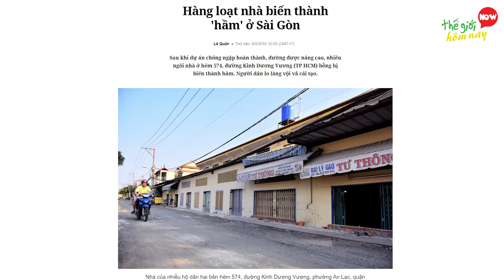12 Cỗ Máy Xây Đường CAO TỐC Khủng Nhất Thế Giới Mà Việt Nam Cần Phải Có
12 Cỗ Máy Xây Đường CAO TỐC Khủng Nhất Thế Giới Mà Việt Nam Cần Phải Có

Thế giới hôm nay xin chào các bạn. Công việc làm đường hiện nay tại Việt Nam được xem là một nghề khá vất vả, bởi đa phần chúng ta vẫn thực hiện theo cách thủ công, máy móc chỉ hỗ trợ một phần rất ít. Tuy nhiên, tại nhiều nơi trên thế giới, công việc này lại khá nhàn nhạ nhờ vào những cỗ máy siêu năng, thay thế con người làm việc, đó là chưa kể khả năng rút ngắn gấp chục lần thời gian làm việc của cả một team, một đoạn đường bình thường thi công mất 3 ngày thì nay chỉ cần vài tiếng là xong việc, nếu bạn chưa tin, hãy cùng thế giới hôm nay điểm qua 12 cỗ máy làm đường cực khủng trên thế giới mà Việt Nam nên có nhé.

00:00 Cỗ Máy Làm Đường Khủng Nhất Thế Giới
00:40 Máy làm lề đường Power Curber 5700B
01:43 Máy trải bê tông GOMACO GP4
02:32 Máy lát nền Nimatech 9-frame
03:14 Máy trải nhựa Vögele SUPER 3000-2
04:13 Máy làm dải ngăn cách Gomaco Commander III Track Barrier
04:51 Xe làm hầm
05:28 Máy lát gạch đường Tiger Stone
06:18 Máy làm đường mương
06:55 Máy cào đường Tesmec 1150XHD
07:34 Máy đào đường nước trong đô thị NEXTRENCHER
08:26 Máy vẽ vạch đường STiM Kontur
09:06 Máy vá đường Python 5000

Một số tư liệu trong video được cung cấp bởi:

Kho Tư liệu Xây dựng: @KhoTưliệuXâydựng
Power Curbers & Power Pavers: @PowerCurbersPowerPavers
GOMACO Corporation: @gomacocorporation1943
Nimatech bv: @nimatechbv
JOSEPH VÖGELE AG: @JosephVoegeleAG
NGÔI NHÀ CỦA BẠN: @NGÔINHÀCỦABẠN
Lock Block Ltd.: @LockBlockLtd
Allcons Maschinenbau GmbH: @AllconsDe
Tesmec S.p.A.: @tesmec
STiM Company: @STiMRoadMarking
MACHINES EVERYWHERE: @MrMACHINE